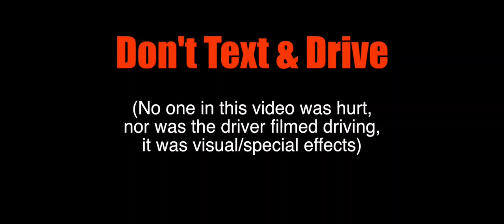Text Driving - TV AD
Hi everyone,
I created this ad for my English Assignment. (Grade 12)
Had the best time making this ad in 30 minutes!
NOTE: The Window camera shot was GREEN-SCREEN!

Cameras:
- DJI Phantom 4 (Aerial Shots)

Special Thanks to:
- My Dad (His ute)
- Corey Manwaring (Drone)
- Mr Glenn George (My English Teacher)
- Jamie Hill (Camera Shots)
- Melina Milios (Additional Camera shots)

Editing Software:
- Avid (CGI Shots - Window)
- Final Cut Pro - (General Editing)

1. Filming took 30 minutes,
2. Additional Shots (Green screening) 15 minutes,
3. Editing/Keying/Colour Grading + Scripting = 1hr 30mins

This project took me 2hrs 15minutes to create.

A.M. Productions